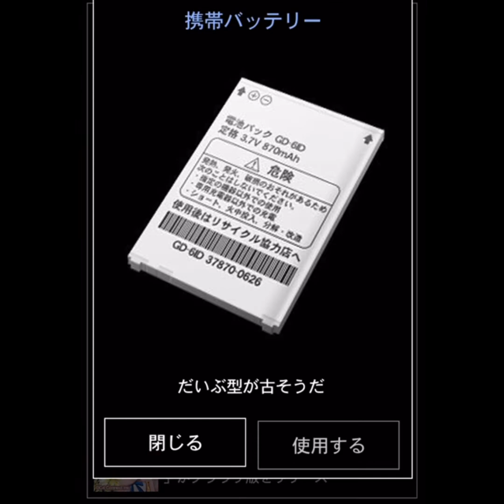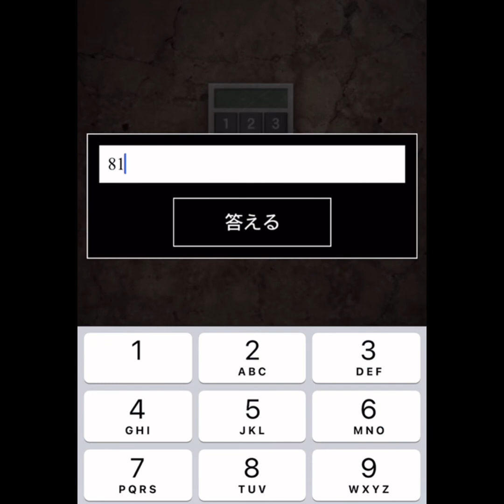青鬼3ひろし編#5 美香があの人を…？